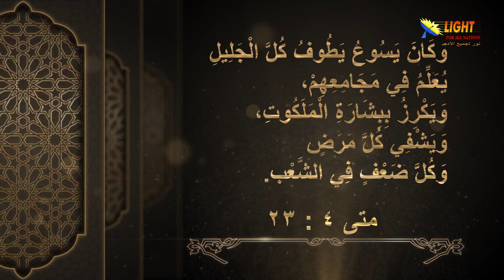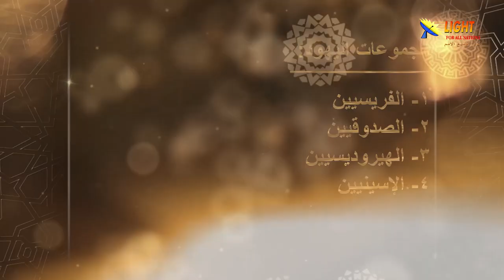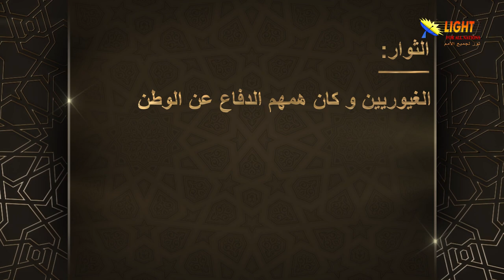الحلقة (4) من هم الناس في أيام المسيح؟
شاهد في هذه الحلقة:
من هم الناس الذين تعامل معهم المسيح في أيامه؟
فئات المجتمع في العصر الذي عاش فيه المسيح.
بشارة الإنجيل وامتدادها إلى كل العالم بداية من الشعب اليهودي أولاً.
مجموعات اليهود في أيام المسيح
شخصية المسيح الفريدة جذبت إليه جميع الفئات في جيله.